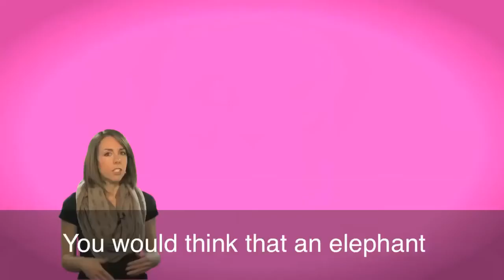60 - Elephant in the Room - American English in a Minute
Elephant in the Room  - American English in a Minute
1 - What Am I   Chopped Liver -  American English in a Minute
3 - To Split Hairs  - American English in a Minute
4 - To Get Up To Speed - American English in a Minute
5 - What Am I   Chopped Liver  - American English in a Minute